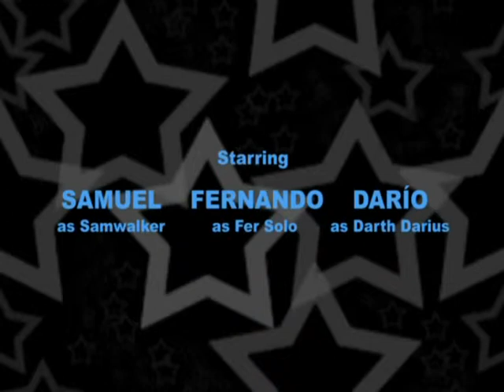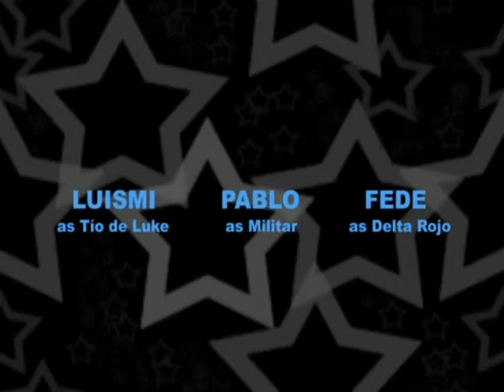Star Guars Sweede [parte 2]